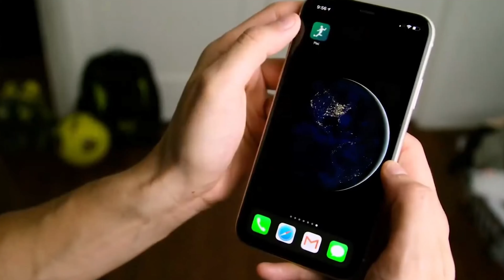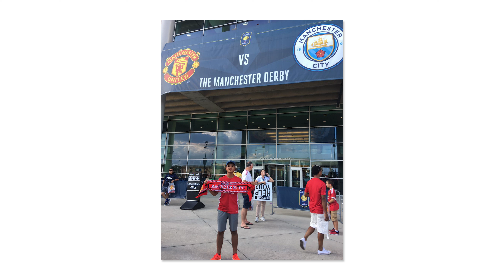Going to ALL 2026 FIFA WORLD CUP STADIUMS | Part 1 - Houston, Texas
Here at SuperSub Soccer, I'm on a journey to GO TO EVERY 2026 FIFA WORLD CUP STADIUM before the tournament arrives! In this first episode, we went to NRG STADIUM in Houston, Texas, United States. Along the way, we made a couple stops that feature the growing soccer/football culture in the city of Houston!

SOME CLIPS BY OTHER YOUTUBERS!

About SuperSub Soccer:
We're excited to be back to posting some content for you guys! Here at SuperSub Soccer, we're focused on producing content and telling stories all about the sport of soccer in the United States both on and off the pitch.